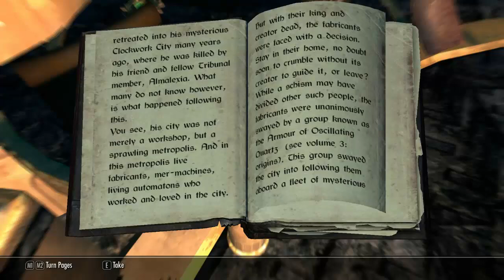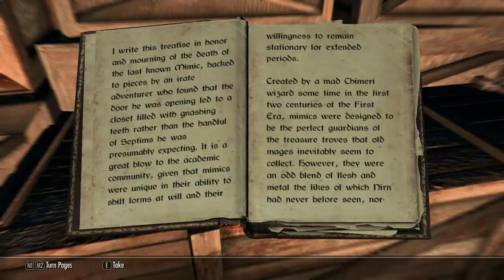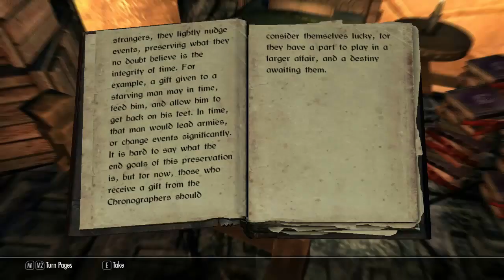Let's Play Skyrim: The Wheels of Lull Quest Mod (Gameplay/Walkthrough) [Part 3] - The Upgate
We continue our work for Numinar and attempt to repair The Upgate so that we may use it, because you know, we're selfish.

Mods Used:

The Wheels of Lull: (The Quest Mod I'm playing!)